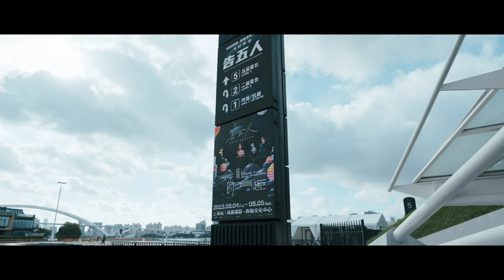告五人 Accusefive [ 宇宙的有趣 AROUND THE NEW WORLD ] 上海場 vlog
我們是一群

害怕時間消逝太快的人

所以

變得很珍惜

每一次的相遇

這裡說的相遇是指

我們和你

相逢在歌聲裡的十字路口

那份義無反顧的

一念之間